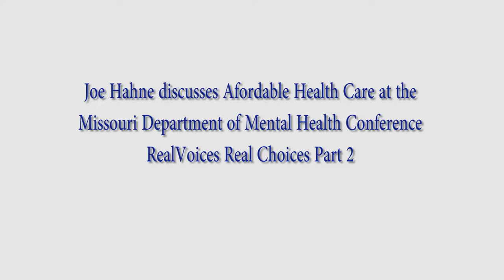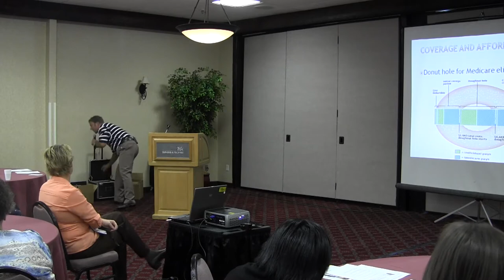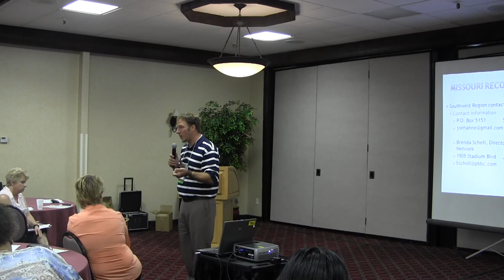Joe Hahne Affordable Healthcare Part 2